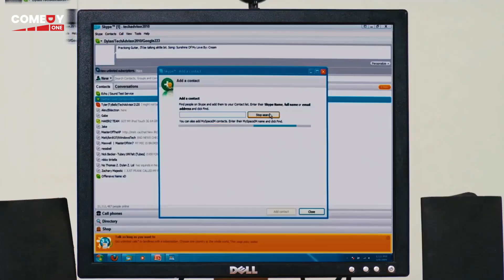انا طول عمري ماشي في السليم بتاجر في البانجو بس😂😂 | مش هتبطل ضحك من تتح لما قابل الظابط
تدور أحداث الفيلم حول تتح (محمد سعد) الفقير، الذي يعيش في أحد أحياء عابدين، عندما يبدأ في التعرف على فتاة عن طريق الإنترنت (دوللي شاهين) ويساعده في ذلك (عمر مصطفى متولي) وتبدا حياته في التغيير تماماً، بعدما تتعرض هذه الفتاة للاختطاف محاولا إنقاذها. وفي إطار كوميدي ساخر يتحدث الفيلم حول ما يحدث في مصر تدور أحداث الفيلم حول شخصية تتح الذي يتأثر بما يحدث حوله من أحداث جارية. يقوم النجم الكوميدي بدور المعتوه وطريقة كلامته الغريبة. الفيلم يحاول يكون سياسى أو يعمل على توضيح الوضع السياسى في مصر. الشخصية العشوائية الفقيرة التي توزع الجرائد، يمكن أن يسعفها الحظ بأن تحقق الثراء، فتخرج من أزمتها، ولكن السيناريو يقوم بفبركة حكاية عجيبة مضطربة للغاية، لمجرد أن يتيح لبطله الانطلاق بين الضحك والغناء واللعب أحياناً، وباستطرادات غريبة تستخف بالعقول.